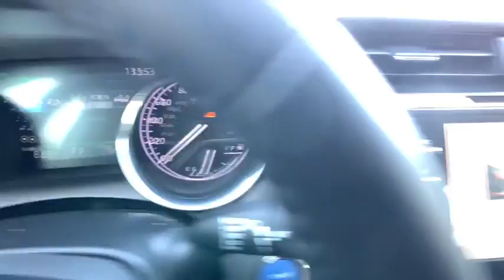2020 Toyota Camry Griffin, Covington, Newnan, Thomaston, Macon, GA D30763A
Wind Chill Pearl Used 2020 Toyota Camry available in Griffin, Georgia at Cronic Chrysler Dodge Jeep Ram. Servicing the Covington, Newnan, Thomaston, Macon, GA area.
2020 Toyota Camry Hybrid XLE - Stock#: D30763A - VIN#: 4T1F31AK1LU526055